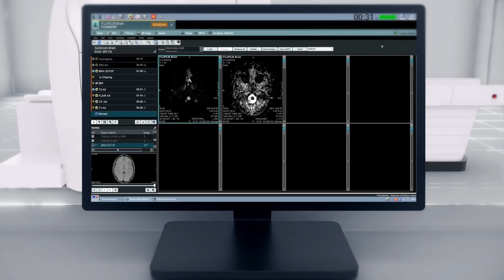Echelon Synergy 1.5T MRI One Touch Auto Exam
Watch how Echelon Synergy 1.5T MRI effortlessly composes an exam with its One Touch feature.